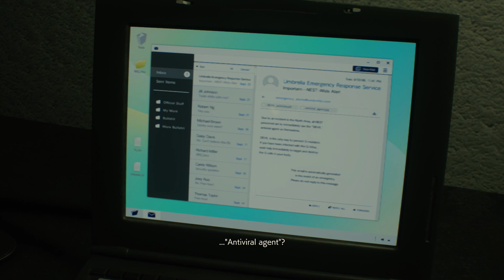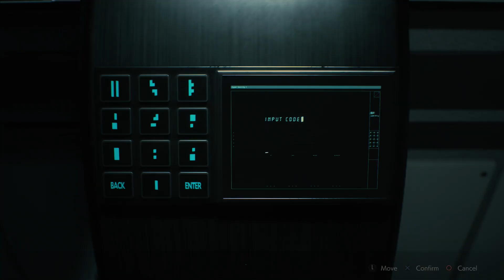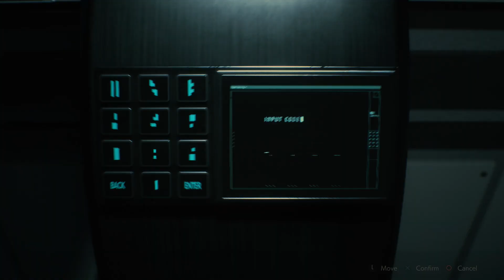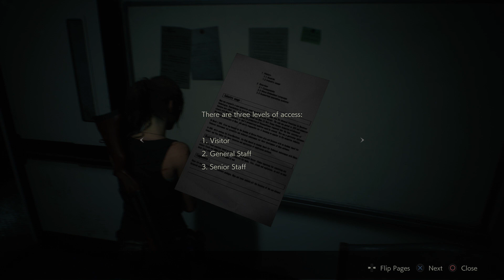Resident Evil Episode 25: Ivy